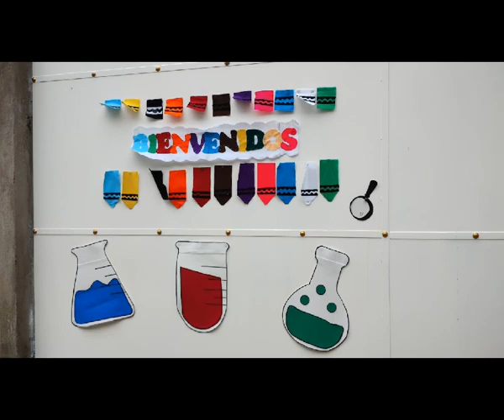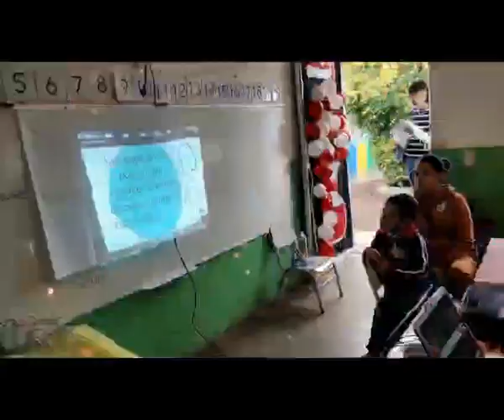Ciencias divertidas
Experimenta de manera colaborativa con elementos y objetos del entorno y reconoce si hay cambios o transformaciones en ellos, manteniendo normas de seguridad